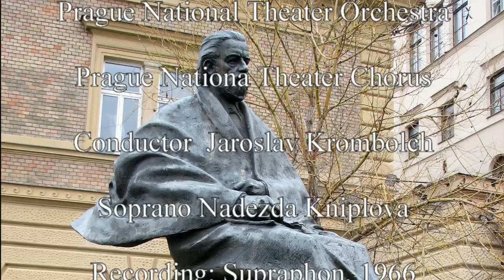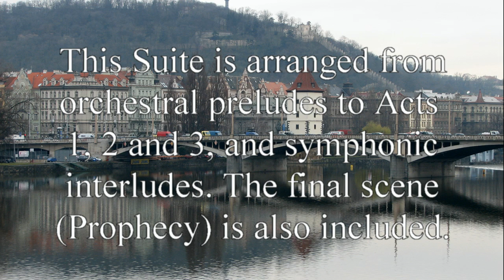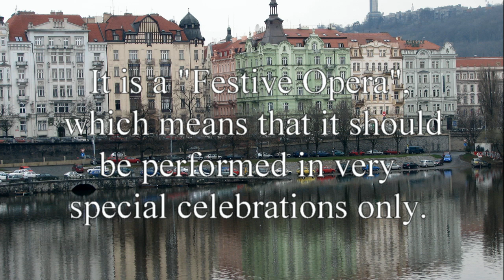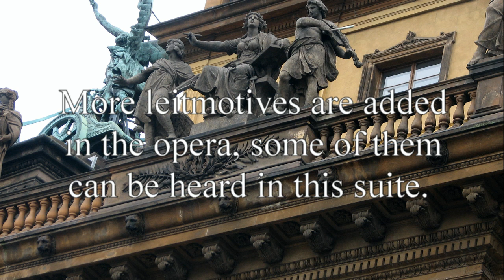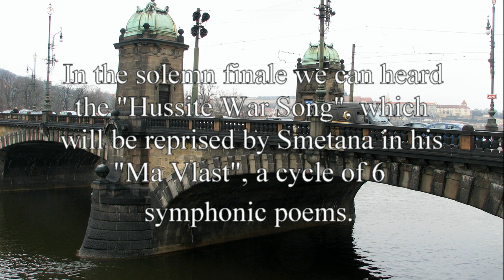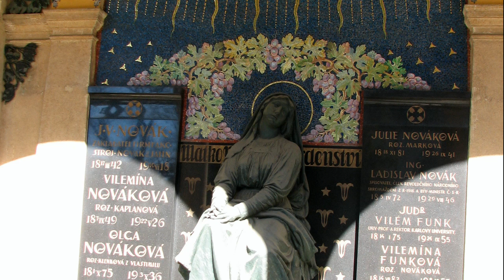Smetana : Libuse - Symphonic Suite from the Opera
Symphonic Suite from Smetana's Opera Libuse. The Suite is arranged with orchestral music from the Ouverture, the preludes to Acts 2 and 3 and some interludes. The final scene (Libuse Prophecy) is also included.
Prague National Theater Orchestra - Jaroslav Krombolch - Nadezda Kniplova (soprano).
Recording: Supraphon, 1966
Libuse is one of Smetana's best works, unfortunately not well known. It is a "Festive Opera", which means that it should be performed in very special celebrations only. The Ouverture is based on three themes: Vysehrad (the intial fanfare), Libuse and Premysl. The fanfare is now the official Czech President Anthem.
More leitmotives are added in the opera, some of them can be heard in this suite. In the solemn finale we can heard the "Hussite War Song", which will be reprised by Smetana in his "Ma Vlast", a cycle of 6 symphonic poems.